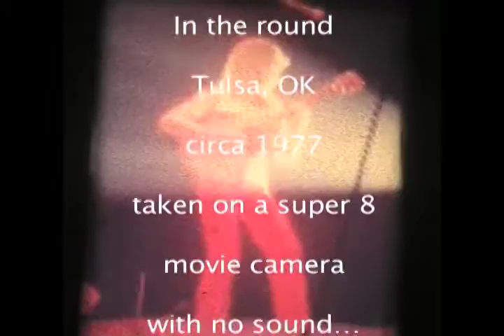Yes 78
Super 8 film of Yes in the round, circa 1978, Tulsa, OK